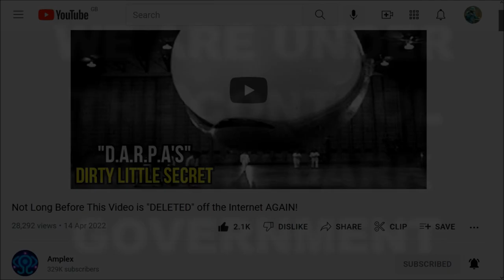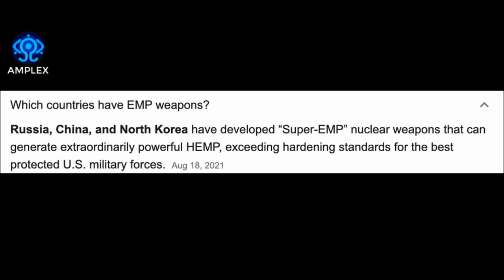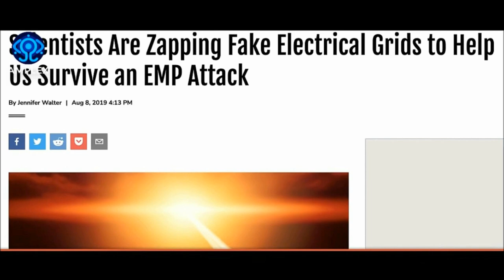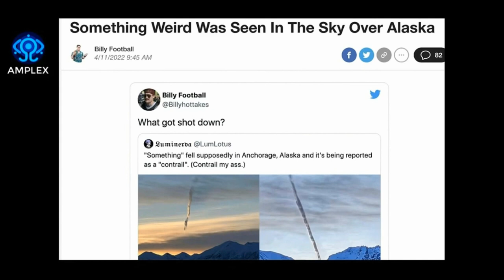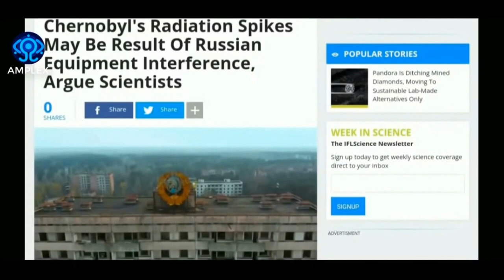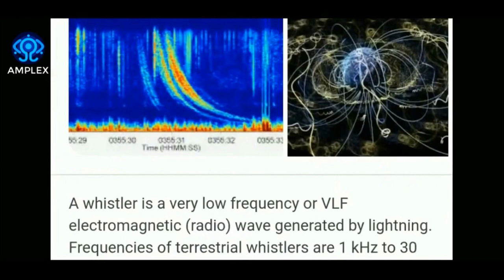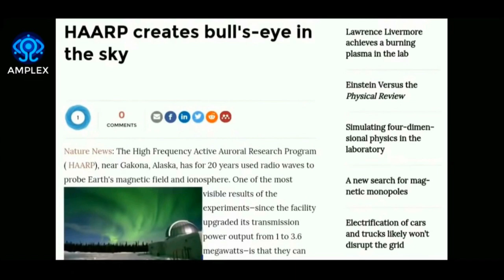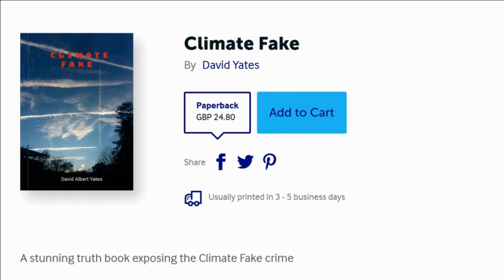Electron Rain ElectronRain Fake Alien Invasion?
HAARP - 'High-frequency Active Auroral Research Program is a scientific endeavor aimed at studying the properties and behavior of the ionosphere. "The ionosphere stretches roughly 50 to 400 miles above Earth's surface, right at the edge of space. Along with the neutral upper atmosphere, the ionosphere forms the boundary between Earth's lower atmosphere — where we live and breathe — and the vacuum of space." (Quote- NASA)
Operation of the research facility was transferred from the United States Air Force to the University of Alaska Fairbanks on Aug. 11, 2015, allowing HAARP to continue with exploration of ionospheric phenomenology via a land-use cooperative research and development agreement.
HAARP is the world's most capable high-power, high-frequency transmitter for study of the ionosphere. The HAARP program is committed to developing a world-class ionospheric research facility...' (Source to continue reading)

apparently...

Weather As A Force Multiplier - Owning The Weather in 2025 PDF

This channel is not monetised. If you see advertisements it is due to the use of third-party copywritten material featuring in this video.

and
Stand therefore, having your loins girt about with truth, and having on the breastplate of righteousness; And your feet shod with the preparation of the gospel of peace; Above all, taking the shield of faith, wherewith ye shall be able to quench all the fiery darts of the wicked.
And take the helmet of salvation, and the sword of the Spirit, which is the word of God: Praying always with all prayer and supplication in the Spirit, and watching thereunto with all perseverance and supplication for all saints;
And for me, that utterance may be given unto me, that I may open my mouth boldly, to make known the mystery of the gospel, For which I am an ambassador in bonds: that therein I may speak boldly, as I ought to speak. But that ye also may know my affairs, and how I do, Tychicus, a beloved brother and faithful minister in the Lord, shall make known to you all things: whom I have sent unto you for the same purpose, that ye might know our affairs, and that he might comfort your hearts.
Peace be to the brethren, and love with faith, from God the Father and the Lord Jesus Christ.
Grace be with all them that love our Lord Jesus Christ in sincerity. Amen.

Go on,. i dare ya..